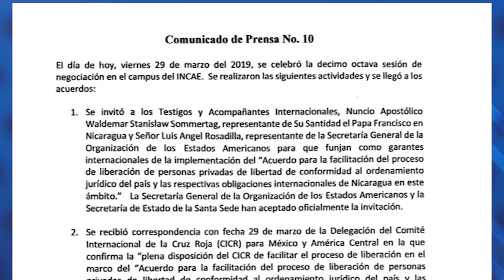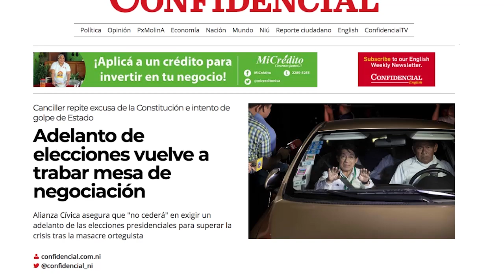Reporte | Ortega acuerda acabar con el Estado de excepción de facto y liberar a reos políticos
Las noticias más importantes de la jornada en Nicaragua.